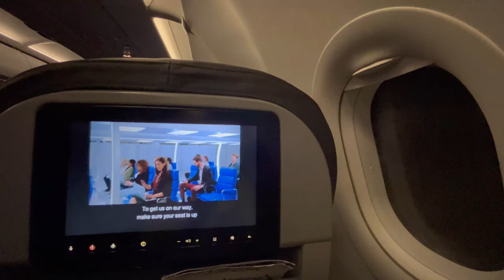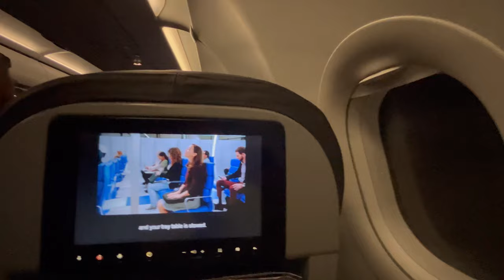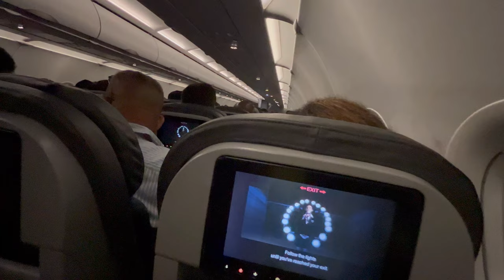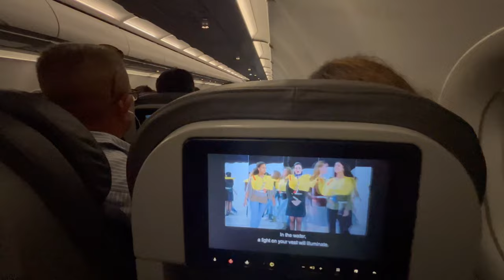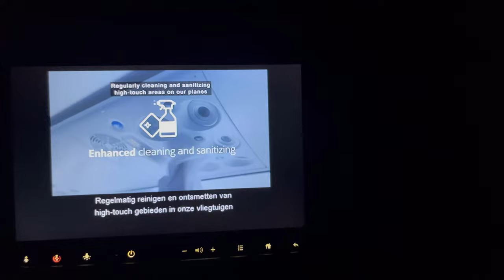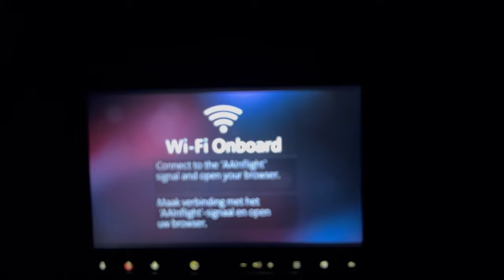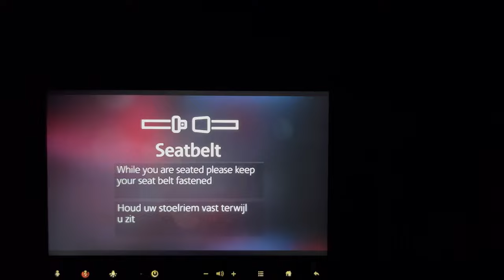[4K] - A319 American Airlines Takeoff at Johan Adolf Pengel Intl Airport I Surinam I RoopramAviation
Hello!

All my video's from 2022 July is filmed with my Iphone13 so you mostly get 4K video/1080p 60fps, Good Quality :)

Bye! or Enjoy The Video!